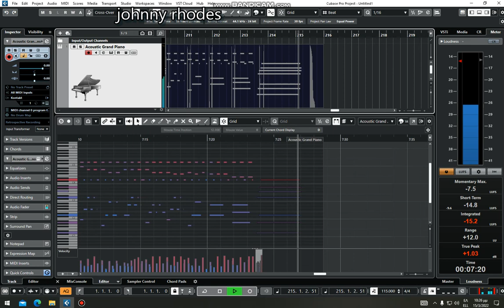Ludovico Einaudi I giorni (cover)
Hi everyone! I hope you like this new piano cover of Ludovico Einaudi  (I giorni)